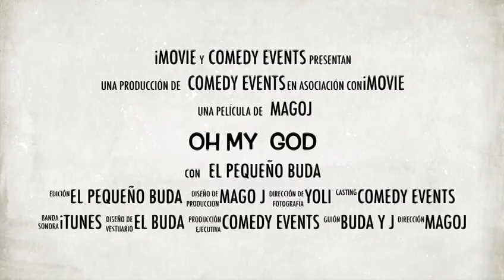Video presentación Oh my God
Oh my God es un espectáculo de comedia y magia protagonizado por El Pequeño Buda y El mago J.